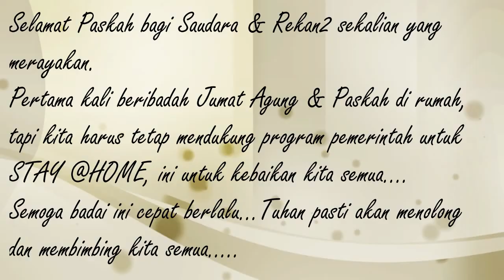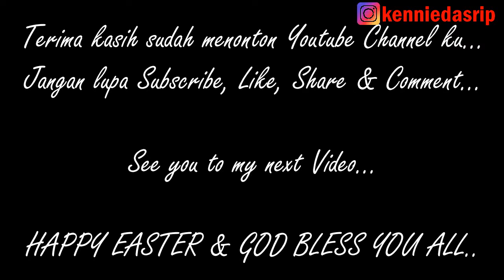HAPPY EASTER - STAY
Hi everyone...
Kali ini saya mau sharing mengenai Konten STAY @HOME, karena ini adalah hari Perayaan Paskah untuk umat Nasrani, maka dari itu saya mau share tentang aktifitas keluargaku dari mulai Ibadah Paskah online dari GKI Samanhudi jkt dan lanjut dengan kegiatan tradisi Paskah yaitu mencari Telur Paskah untuk anak-anakku...

See ya...

Rgds,
Kennie Dasrip

Camera : Canon EOS M50 4K Mirrorless
Editor : VCK & Kennie Dasrip
App : VSDC Video Editor